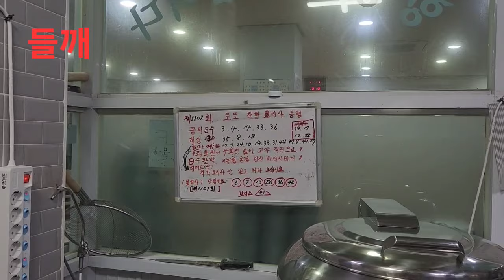들깨수제비 진정한 최고의 맛들깨시리즈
들깨로 만든 진정한 웰빙 수제비